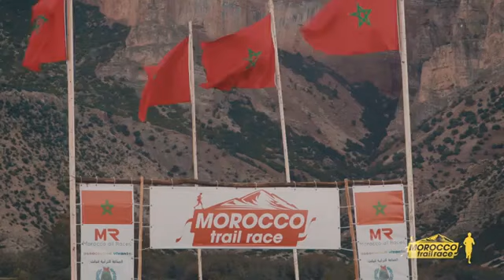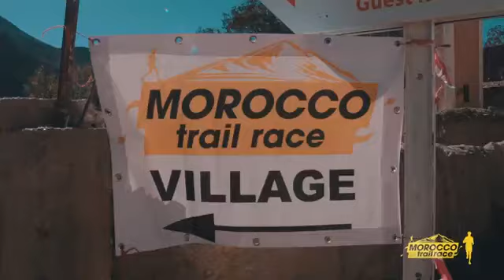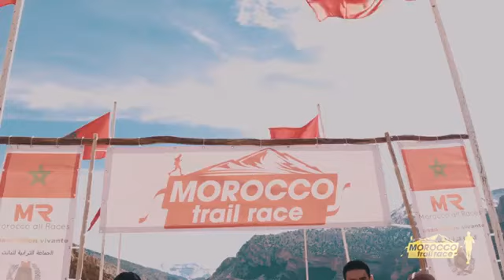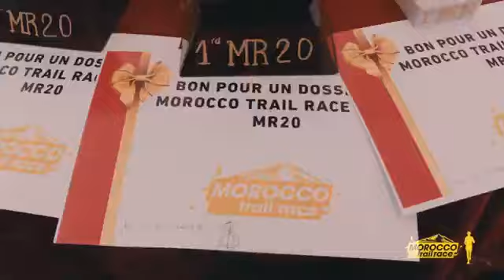جولة في ازيلال ايت بوكماز المغرب.A tour to Azilal in Morocco.Une tournée à Azilal au Maroc